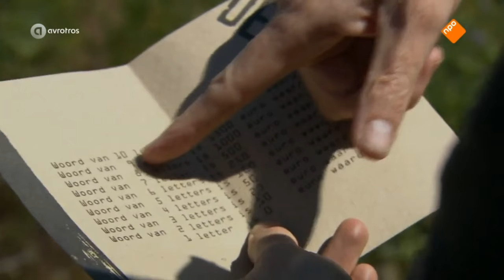DE MOL VAN 2016 OVER WIE IS DE MOL 2017!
Vandaag was Klaas van Kruistum bij mij op bezoek om te praten over Wie is de Mol (WIDM) 2017!

Je kan post naar mij versturen op:
Postbus 164
3769ZK Soesterberg